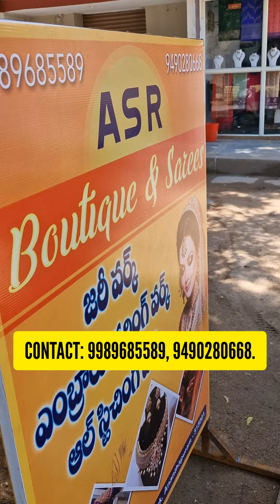Sarees For Sale in Anantapur - Asr Botique Anantapur